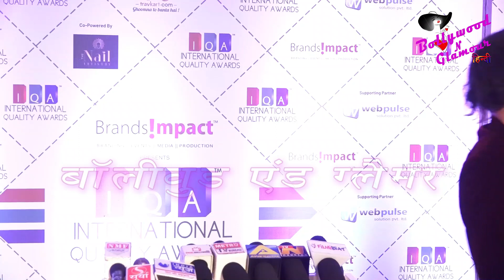2nd International Quality Awards 2019 | FULL VIDEO